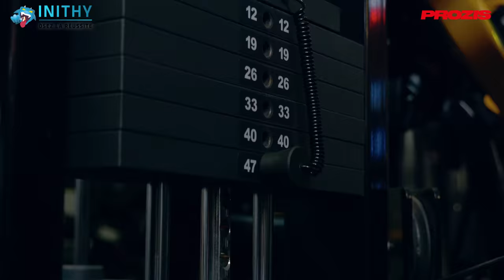VLOG TRAINING Feat NAJBFIT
Dans cette vidéo YouTube sur la musculation , je vous propose un vlog training pectoraux avec Najbfit.

Son profil Instagram : @najbfit

Caméraman et monteur : Pierre Ballat

Merci à mon caméraman Pierre Ballat pour son grand professionnalisme :

Son profil Instagram : @pierreballat

Merci à musclefactory pour son accueil :

Son profil Instagram : @musclefactory77340